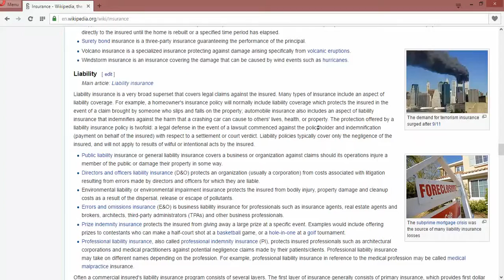Life Insurance Policies